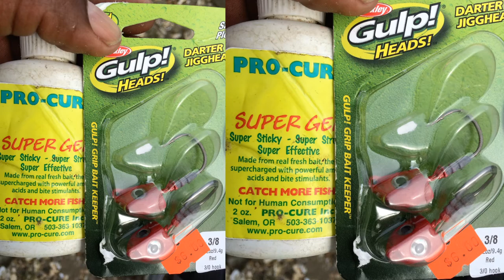Flounder Fishing New Penny Gulp Shrimp